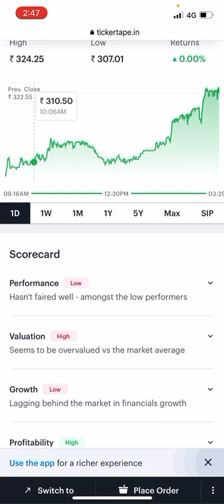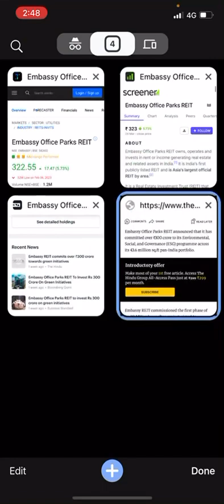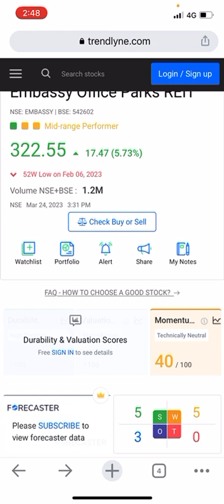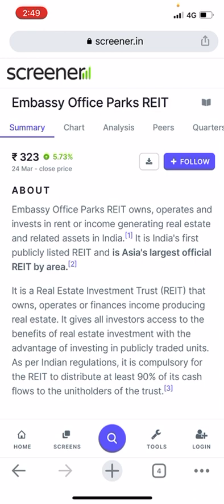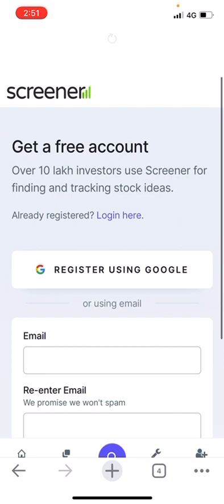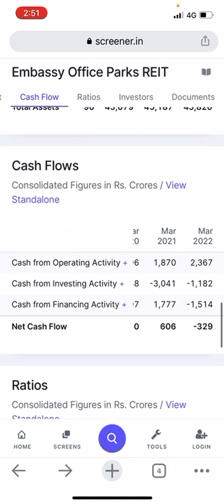Embassy office parks share new policy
5.73%
24 Mar - close price

ABOUT
Embassy Office Parks REIT owns, operates and invests in rent or income generating real estate and related assets in India.[1] It is India's first publicly listed REIT and is Asia's largest official REIT by area.[2]

It is a Real Estate Investment Trust (REIT) that owns, operates or finances income producing real estate. It gives all investors access to the benefits of real estate investment with the advantage of investing in publicly traded units.
As per Indian regulations, it is compulsory for the REIT to distribute at least 90% of its cash flows to the unitholders of the trust.[3]

KEY POINTS
Assets Portfolio
The trust's portfolio primarily comprises of various office parks and office buildings. It also include strategic amenities like hotels, and also a solar park.[1]
Presently, it owns and operates 8 office parks and 4 prime city-center offices with a total area available for lease of ~42.4 million sq. ft. across various cities such as Bangalore, Pune, NCR & Mumbai.[2][3]
Its assets also include 4 hotels with ~1,600 hotel rooms and a 100 MW solar project.[4][5]
Out of the total area, ~5.7 million sq. ft is in the development pipeline.[6]

 BSE
 NSE - RR
Market Cap
₹ 30,574 Cr.
Current Price
₹ 323
High / Low
₹ 407 / 299
Stock P/E
40.8
Book Value
₹ 262
Dividend Yield
0.00 %
ROCE
4.52 %
ROE
3.32 %
Face Value
₹ 300